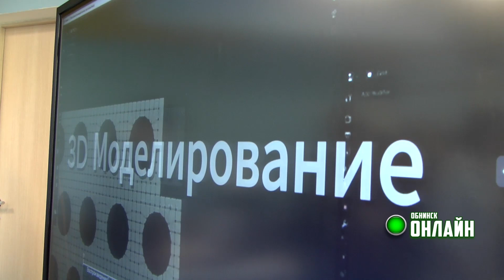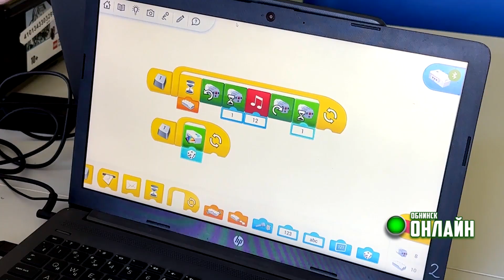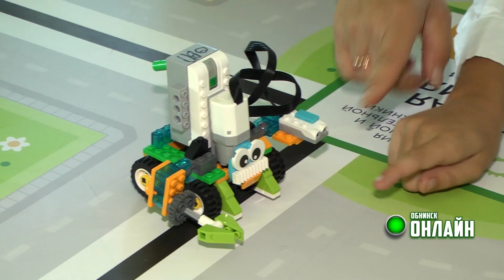06.09.2024. День открытых дверей Кванториум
В Кванториуме Обнинска вчера прошел день открытых дверей – это возможность своими глазами увидеть работы всех направлений центра дополнительного образования, познакомиться с педагогами и техническим оснащением классов, выбрать занятия по душе. Этим шансом хотят воспользоваться тысячи маленьких обнинцев. Наша съёмочная группа наблюдала за ходом гостевого мероприятия.